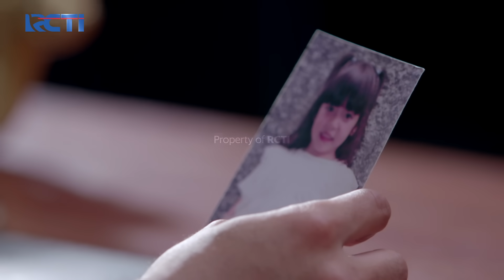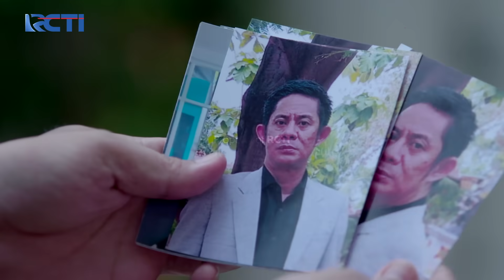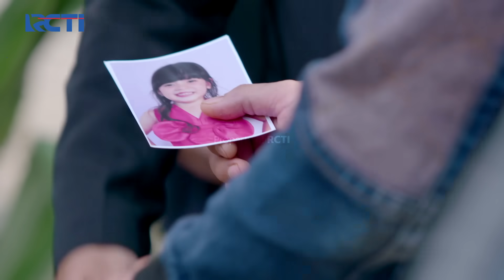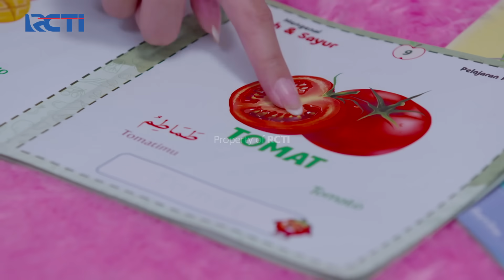PENYAMARAN TERBONGKAR! Sava Sadar Bu Tari Adalah Mama Nuna | CINTA TANPA KARENA | EPS 179 (2/5)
Sava melihat kemiripan antara Bu Tari dan akhirnya penyamaran Nuna terbongkar dan Sava tiba tiba memeluk dan memanggil mama.

Saksikan selengkapnyaaa disini :
SANGAT MURKA!! Elsa Akhirnya Mengingat Sandiwara Devan
TEGANG!! Kiki Harus Pulang & Tinggalkan Galeri!?